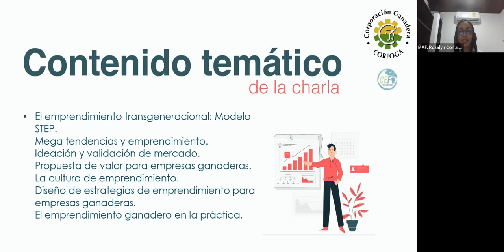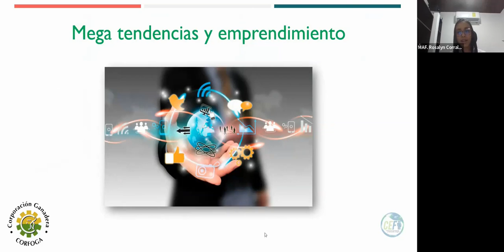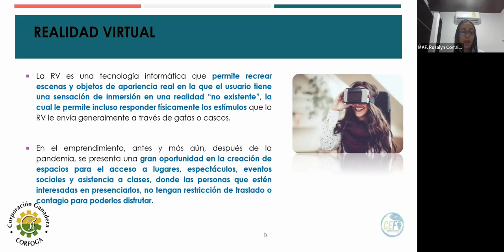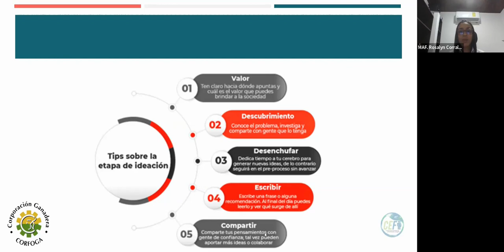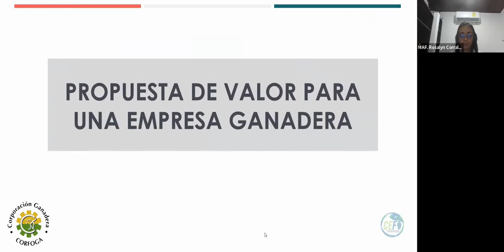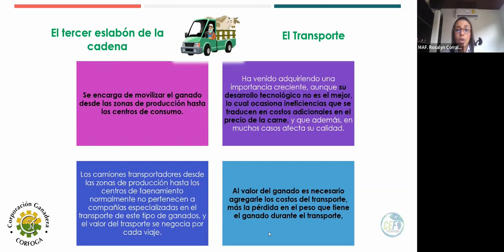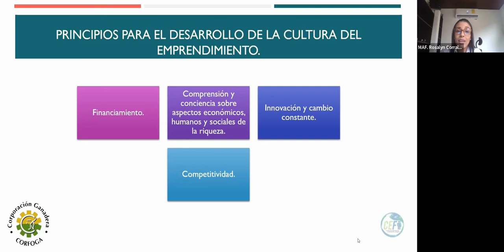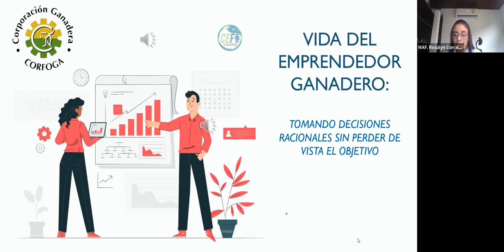Vida del Emprendedor Ganadero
Charla que es parte de los talleres empresariales para ganaderos de nivel expertos, organizados por la Corporación Ganadera